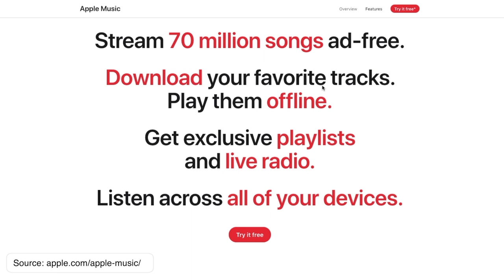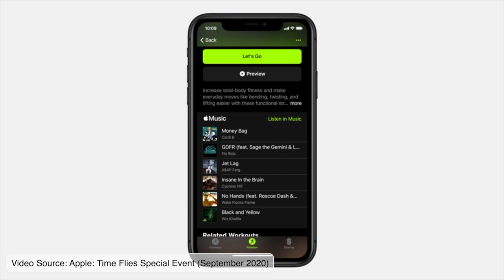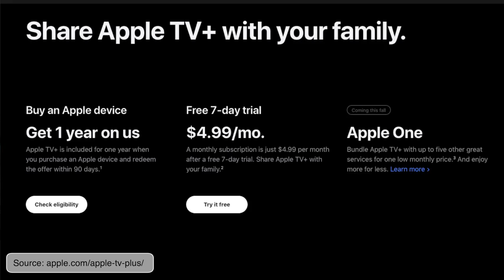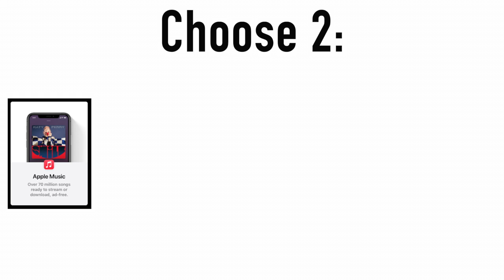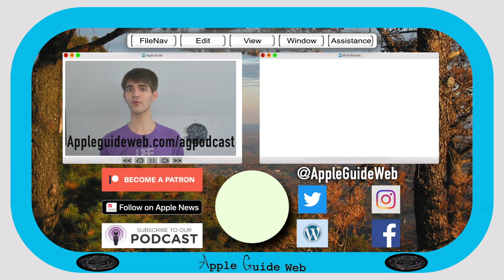DON'T Subscribe to Apple One!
Chapters:
➤Apple's Services: 0:19
➤Apple One Plans: 2:03
➤My Complaints: 2:47
➤Missed Opportunity: 3:38